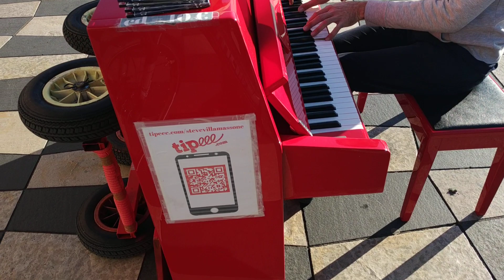Street artist plays great on Piano in Nice France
playing piano in the street level over 9000